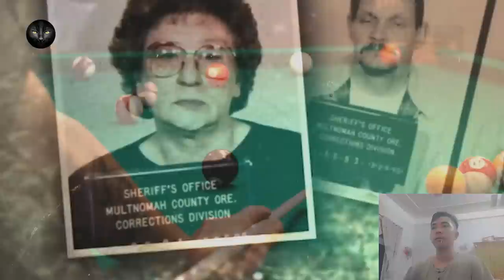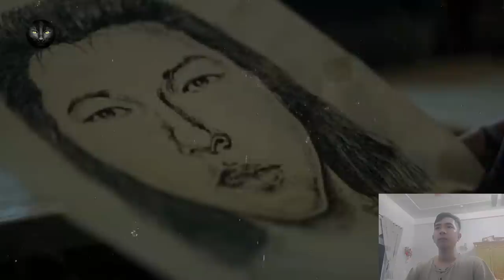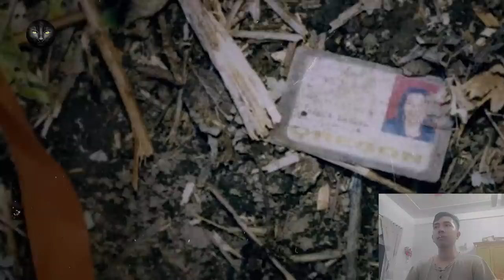Kỳ Án #52 | Vương Diên Khánh - Hành Trình Trở Thành "Vua Trộm Sơn Tây" Và Tội Ác Đằng Sau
Podcast
00:00 Kỳ án về Vương Diên Khánh - "Vua Trộm Sơn Tây" ở Trung Quốc.
06:37 Kỳ án về Taunja Bennett - tên sát nhân muốn làm cảnh sát